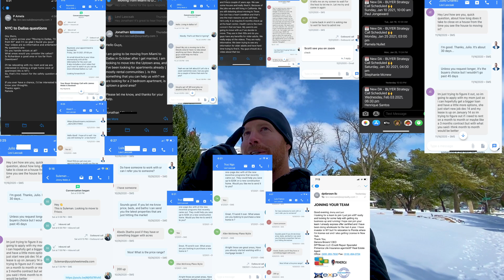Does it Snow in Texas? | 3 SNOW TIPS to help TEXANS Survive the Snow! | Dallas Texas Real Estate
The Texas winter storm of 2021 was crazy! We give you 3 snow tips for surviving the Texas Winter Storm of 2021!

📅Schedule a Zoom Call With Us So We Can Meet "In Person":
ATTN: REAL ESTATE AGENTS! WE ARE EXPANDING! Schedule to discuss partnering

If this is your first time to this channel, and you want to know everything about eating, sleeping, working, playing, the good, and the bad of living in Dallas, Texas, then subscribe▶ and tap the bell🛎 for notifications so you can be the first to know about the current market in Dallas.😁

We get calls and emails everyday of people just like you, looking for help on making their move to Dallas and we absolutely love it.😍 Whether you are moving in 9 days or 90 days, give us a call☎, shoot us a text📝, or send us an email📨 so we can help you make a smooth move to Dallas, Texas.🤠

🆓FREE Neighborhood Snapshots (No email needed)